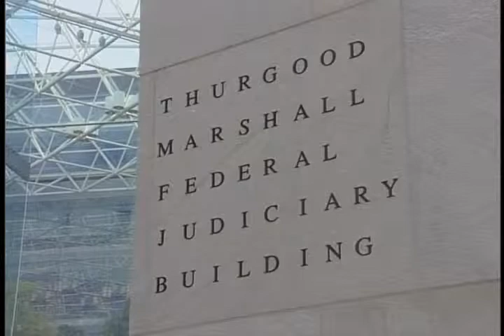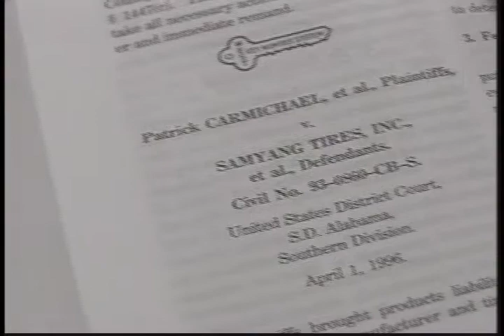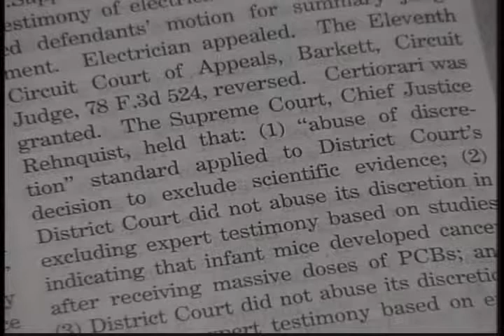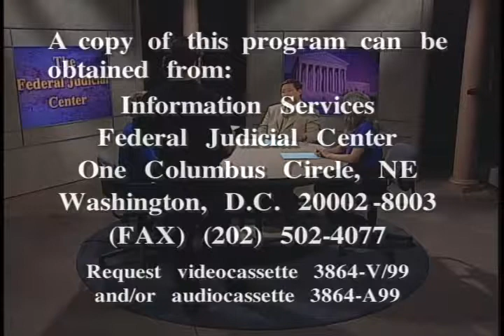Supreme Court 1998-1999: The Term in Review (Part 3)